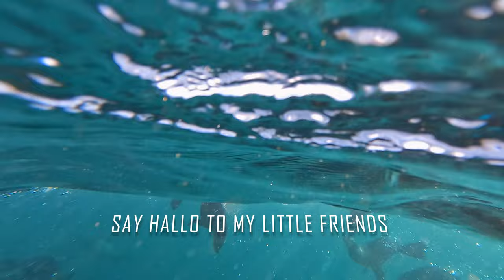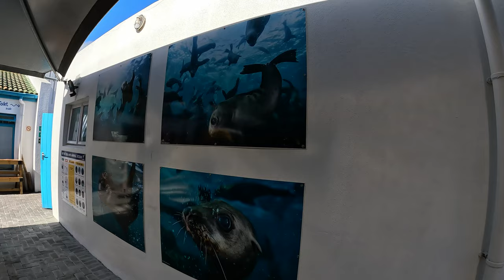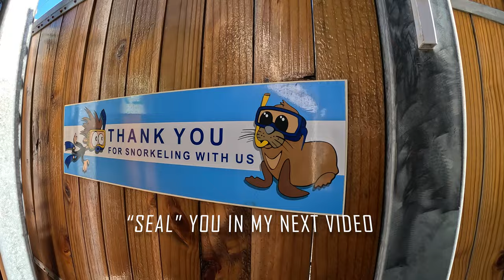Seal Snorkeling | Duiker Island | Hout Bay | Cape Town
Today I plunge into the kelp forest with My Soul Sistas and get salty with hundreds of curious Cape Fur Seals.

If you love the ocean as much as I do, then this is one of the top things to do in Cape Town. To witness the creatures in their natural habitat, on their terms, was an experience of a lifetime and I want to do it again and again and again.

We went with the Seal Snorkeling Centre near Hout Bay Harbour and they get my “seal” of approval! They did and ex-seal-lent job!

“Seal” you later in our next video!